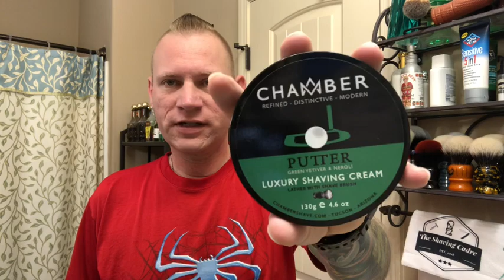26 Dec 18 SOTD Chamber Shave Putter